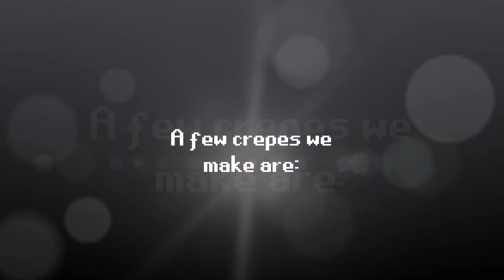Crepe Time, A Fake Food Truck Commercial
A video project for my Government/Economics class, for my group's fake food truck company, Crepe Time.